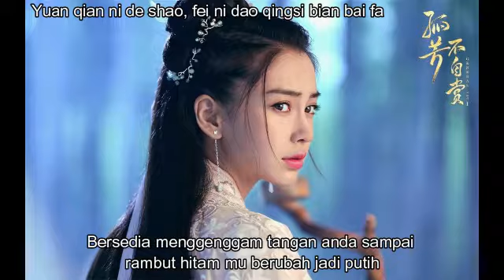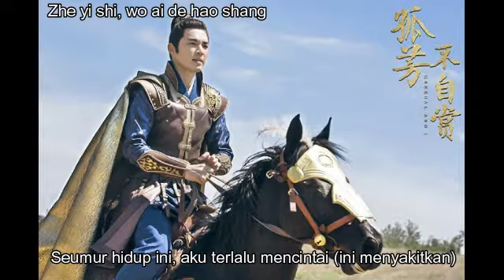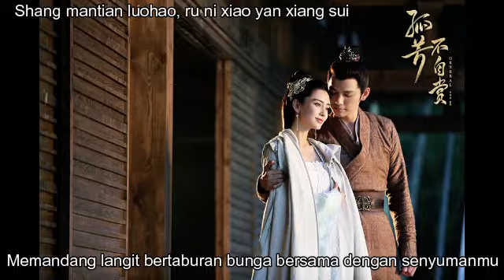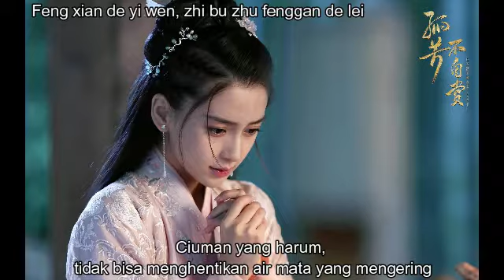'General and I' Theme Song 孤芳不自赏 Henry Huo霍尊 Sub Indo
Pengumuman :
Untuk ost/drama dibawah tahun 2018 aku cuma akan upload BGM + Pic, mohon pengertiannya, Terima kasih banyak karena selalu menunggu, aku berharap kalian menyukainya